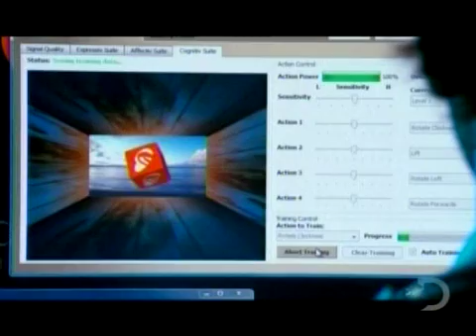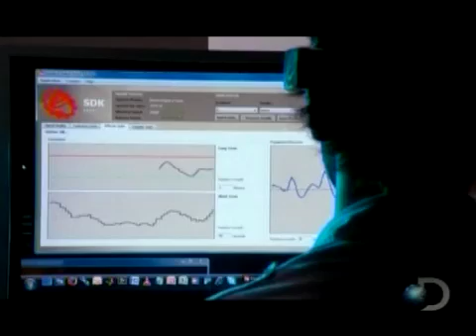Emotiv.com - Play Video Games by Thinking About It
Emotiv Systems- Future Gamers interacting with computers by using their brain signals to control video games with the new emotivEPOC headset